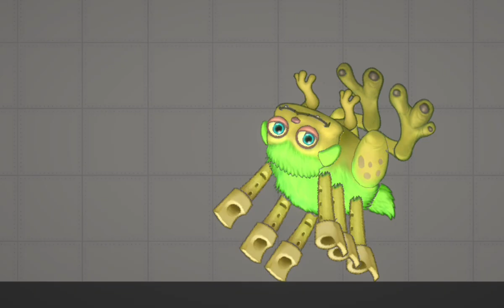QUARRISTER MOD BY KAIZO!!!!melonplaygrond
stealer Will die in car crash